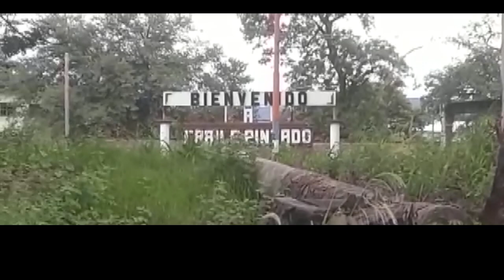En intento de robo mataron a golpes a un anciano